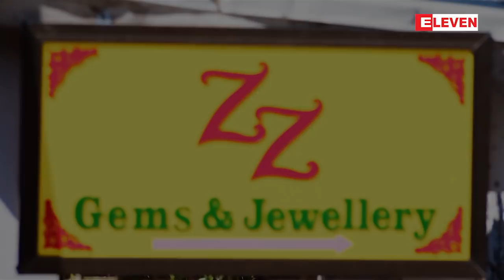Shopping gallery (႐ုပ္သံအစီအစဥ္)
■   ဒီတစ္ပတ္ Shopping gallery အစီအစဥ္ေလးမွာေတာ့ ႐ုပ္ရွင္သ႐ုပ္ေဆာင္ ဇင္ဇင္ေဇာ္ျမင့္ ဖြင့္ထားတဲ့ Zz Gems  and Jewellery မွာရွိတဲ့ ေခတ္မွီဆန္းသစ္လွပတဲ့ ေက်ာက္ျမတ္ရတနာ ဒီဇိုင္းဆန္းဆန္းေလးေတြကို ႐ိုက္ကူးတင္ဆက္ထားပါတယ္ ။